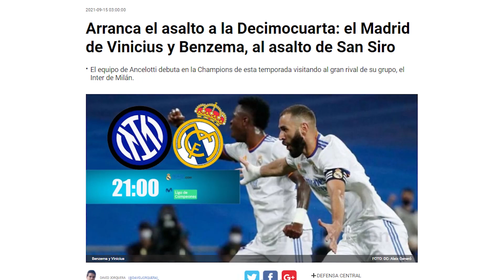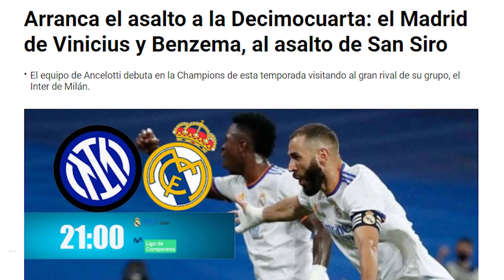LET'S GO! | R.Madrid starts the UCL thinking in the 14th trophy